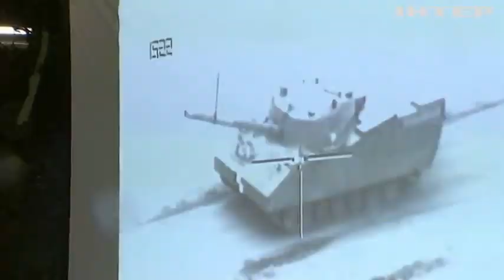Міністерка оборони Німеччини вирішила піти у відставку: хто наступник?